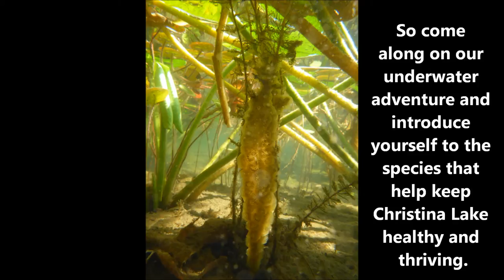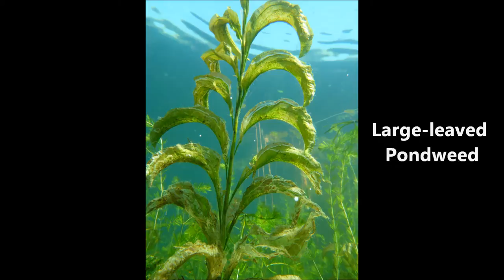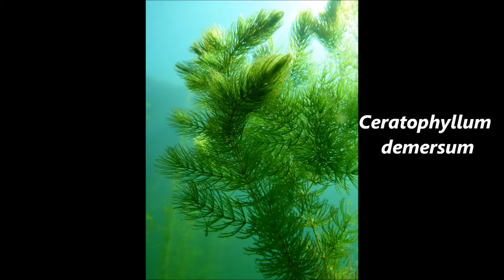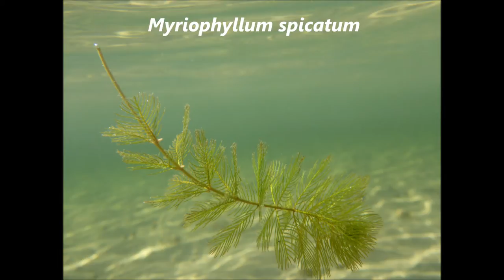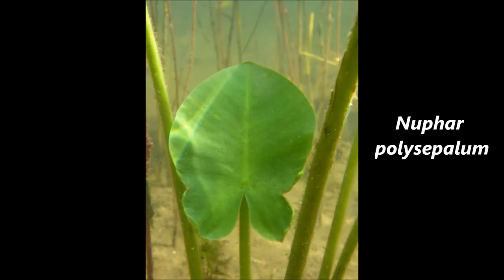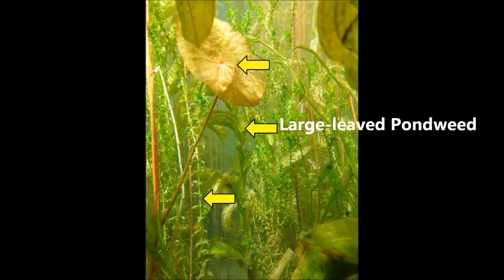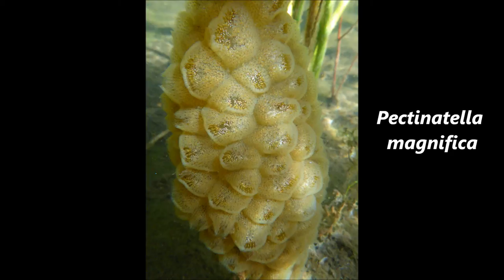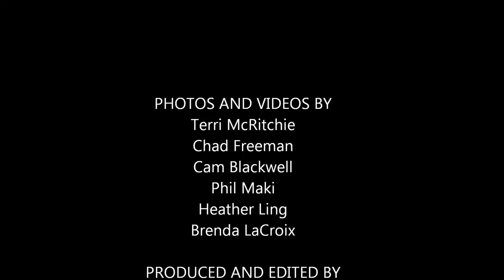Christina Lake - Our Underwater World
This underwater photo documentary is an introduction to the aquatic plants that make their home in Christina Lake produced by the Christina Lake Stewardship Society with help from the Christina Lake Eurasian Watermilfoil Control Crew of the RDKB. Take a plunge into the depths of the lake with this video.